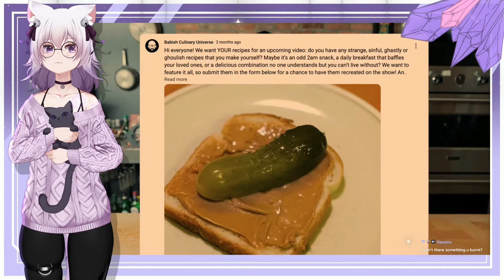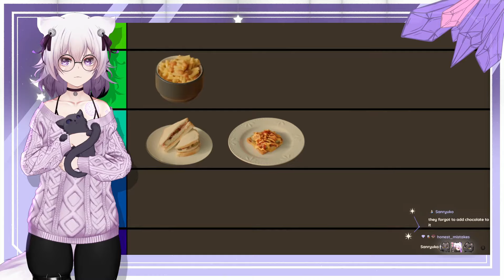Chef Tries WEIRD Food Combos | Babish React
Weirdest food combinations submitted by his community and he TRIES them!